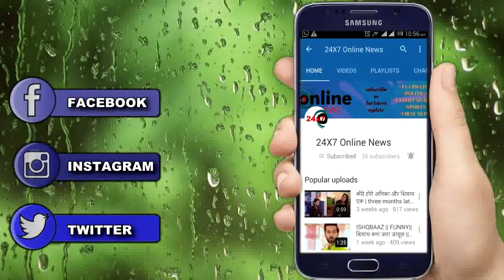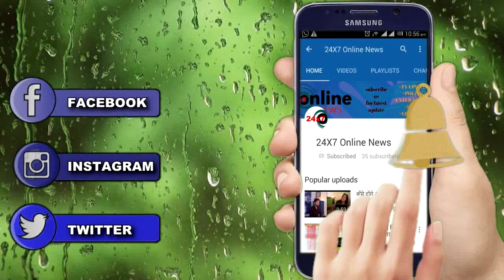BB 13 || “SALMAN खोलेंगे ARHAAN का ये गंदा राज़” नेशनल TV पर देंगे ये धमकी